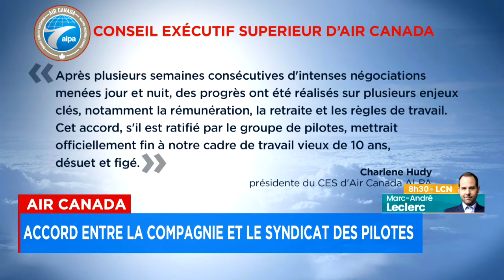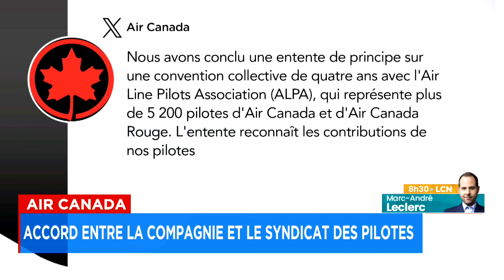Pas de grève chez Air Canada: les pilotes parviennent finalement à une entente - Explications 8h